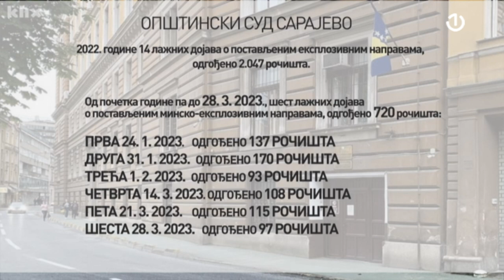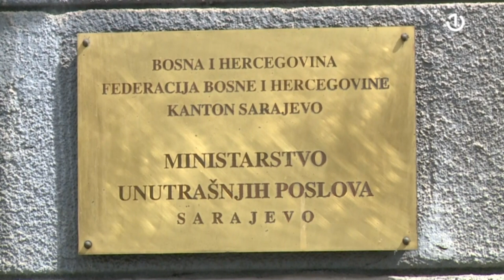Anonimne dojave o bombama